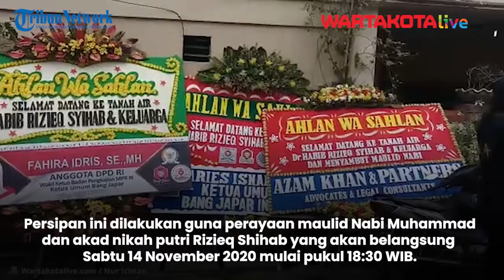Maulid Nabi di Petamburan Bersama Rizieq Shihab, Panitia Himbau Umat untuk Patuhi Protokol Kesehatan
Beginilah suasana arus lalu lintas di Jalan KS Tubun, Petamburan, Jakarta Pusat, tepatnya di depan Jalan Petamburan 3 separuh ruas jalan ini tepatnya yang dari arah Slipi menuju Tanah Abang dipasangi tenda berwarna putih sepanjang 100 meter sedangkan arah sebaliknya  tidak.

Di bawah tenda putih ini nantinya akan dipasang panggung untuk prosesi akad nikah putri Habib Rizieq Shihab, usai prosesi dilanjutkan dengan perayaan maulid Nabi Muhammad.